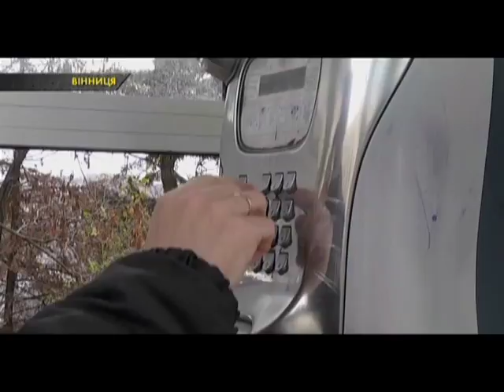У Вінниці чоловік допоміг викрити шахрайську схему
До одної вінницької родини зателефонував чоловік. Представився поліцейським. Жінці, яка підняла слухавку розпівів,що її син щойно потрапив в аварію. Збив людину. Щоб він уник відповідальності – треба гроші – 10 тисяч доларів. Жінка вже думками почала збирати потрібну суму. Однак, батько, що саме був поряд, виявився не ликом шитий. Інформацію вирішив перевірити.

Не тільки це. Також в огляді надзвичайних подій дивіться про таке…..
Чоловіка, що був у розшуку, затримали у аеропорту Бориспіль
У Львові затримано злочинну групу, що розікрала автобусний завод
Київські поліцейські затримали на гарячому групу актовикрадачів